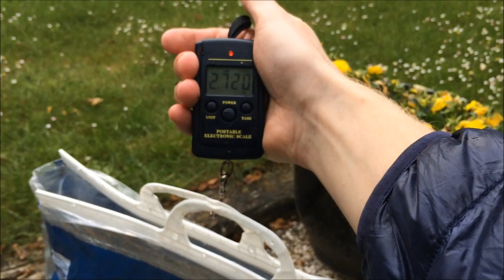Chasse sous marine - Catching Lobster bare hand - 5 kg Homarus gammarus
A video how to catch Lobster (Hummer/ Homarus gammarus/ Homard) mostly bare handed. A delicous meal for christmas.
A good Lobster forceps + pitchfork

Timestamps
00:00 Intro
00:11 Place introduction
00:22 Lobster hand caught
02:17 Catch of the day
02:37 Lobster cooking
03:10 Second day of Lobster diving
03:39 Got stalked by a Sea lion while lobster diving
06:01 Catch to day number 2
06:10 Lobster peeling
06:28 Outro .
You will find more amazing Spearfishing Content on my German/English BLOG➡️

Searching for Spearfishing SPOTS/TUTORIALS? You will find my amazing Spearfishing Spot Maps on➡️

SPEARGUN:
Good long one
Good medium long one
Fish reel

DIVE GEAR:
THE BEST MASK OF ALL TIME
Freediving Snorkel
Good affordable Fins
Good Professional Fins
Best dive Torch
Warm water socks
Cold water socks
Spearfishing Wetsuit

Amazing dive knife
Skinning knife
Filleting knife

TRAVEL
Sporttube travel with speargun
Travel bag cheap
Perfect Dry Bag

CAMERA GEAR:
Camera for POV underwater
Action Cam mounting set
Selfie pole waterproof
Drone I’m using
Safe your files
Camera light

It doesn't cost you anything but helps me in a good way to keep making videos for you.